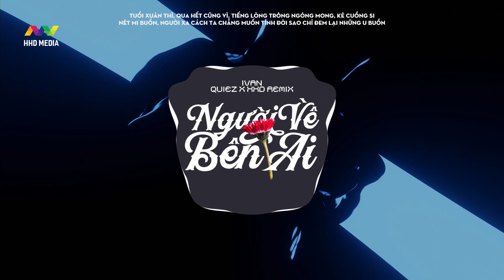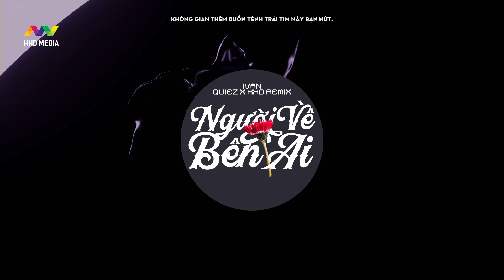NGƯỜI VỀ BÊN AI REMIX - IVAN ( QUIEZ REMIX ) Lục Tìm Trong Bao Kí Ức Vỡ Vụn Giữa Đêm Mưa Bão Bùng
Executive Producer: ECM SQUAD
Artist Manager: PT
Composer: CẦN VINH, LEE KEN, NOBI, IVAN
Singer : IVAN (LÝ VĂN)
Music Producer: SINKRA, LEE KEN
Recording: CAO NAM THÀNH (CIENTI)
Project manager: PT
Remix by Quiez ( HHD Media )

☞ Fb Ad: Phùng Xuân Hoàng

📸 copyright photo: Artwork by Josef Bartoň

► Lyrics:
Tuổi xuân thì, qua hết cũng vì
Tiếng lòng trông ngóng mong, kẻ cuồng si
Nét mi buồn, người xa cách ta chẳng muốn
Tình đời sao chỉ đem lại những u buồn
Thật hay cho câu một lòng
Thề không đổi thay yêu thương mặn nồng
Mối tơ duyên lòng vòng
Chìm trong mong nhớ ….. bơ vơ nhớ mong
Đời không còn những tiếng cười
Về đâu nữa đây khi vắng bóng cười
Khóc thay mối duyên tuổi đôi mươi
ĐK
Người về bên ai hôm ấy thấy gì
Vỡ tan đoá đã quỳ
Nhớ thương em suy cùng tâm trí
Mộng mị trong cơn đau đớn lỡ làng
Bến sông chưa hết ngỡ ngàng
Mới hôm qua hôm nay duyên mình li tan
Lục tìm trong bao kí ức vỡ vụn
Giữa đêm mưa bão bùn
Những yêu thương nay đã hoá ngàn chung
Chìm vào cơn đau anh cố vẫy vụn
Thế nhưng cho đến cùng
Vẫn phải mang nỗi đau vô cùng
RAP
Người đã về một nơi chốn khuê phòng
Chỉ còn lại là 1 mình anh đau đớn lòng
Ngày mà người rời xa tim anh đã hoá đá
Vậy ở nơi xa em có biết không?
Với những nỗi nhớ ấy còn lại được gì
Nhìn em bước đi lòng buồn nặng vì
Đôi mắt ai vương sầu trên nét mi
Nuối tiếc cho em số kiếp xuân thì

Chắc là do anh sai
Bao nhiêu cố gắng không bù đắp được tương lai
Luôn nghĩ cho em trong những tháng ngày dài
Nhưng cuối cùng thì em lại ngoảnh mặt buông tay!
Thôi thì đành chúc em an nhiên có cho mình hạnh phúc
Còn mình anh nơi đây trong những chiều lạnh buốt
Rồi khi màn đêm không còn em kề bên
không gian thêm buồn tênh trái tim này rạn nứt.